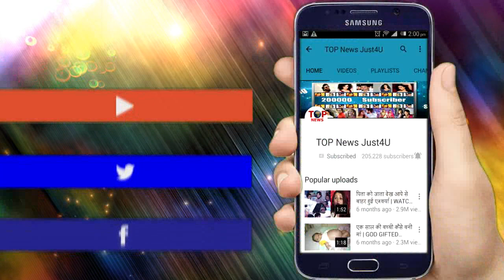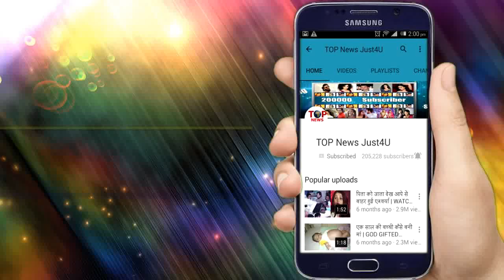YRHPK: SHOCKING!! ABIR और MISHTI मिलकर बचाएगे अपने बाबा की ज़ान, MEENAKSHI के उड़ेंगे होश